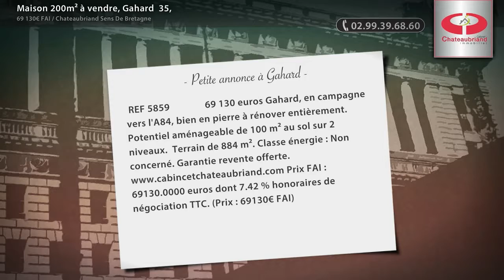Maison 200m² à vendre, Gahard 35,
- REF 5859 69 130 euros Gahard, en campagne vers l'A84, bien en pierre à rénover entièrement.  Potentiel aménageable de 100 m² au sol sur 2 niveaux.  Terrain de 884 m². Classe énergie : Non concerné. Garantie revente offerte. Prix FAI : 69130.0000 euros dont 7.42 % honoraires de négociation TTC. (Prix : 69130€ FAI)

• AGENCE :
Chateaubriand Sens De Bretagne (Sens De Bretagne)

• ANNONCE :
• N° de mandat : 9454
• Type de bien : Maison
• Surface : 200m2
• Nb de pièce : 6